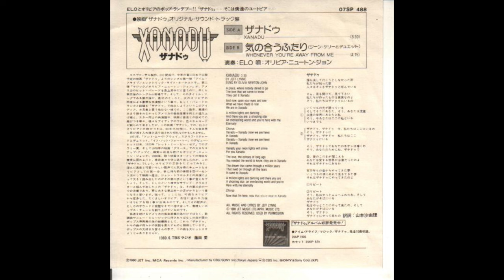Xanadu (Khan's Celestial Steed) - Olivia Newton John / Electric Light Orchestra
Extra engineering, mixing, and mastering by @martylovesmusic